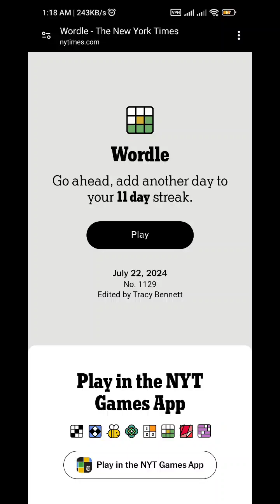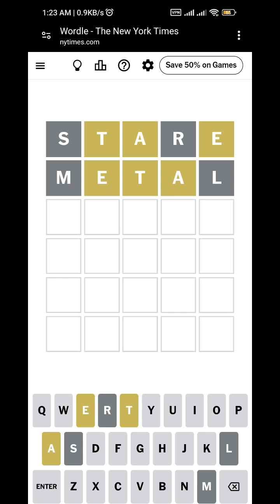wordle 1129 tricky answer today real time full video ‎@nytimes